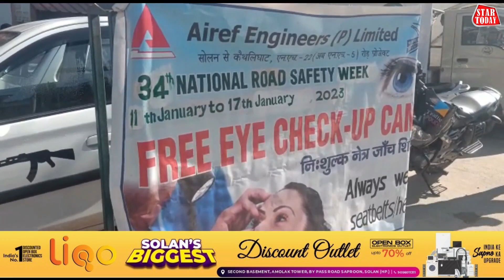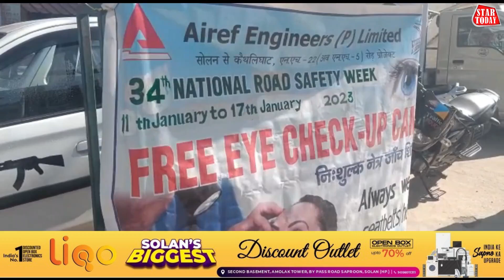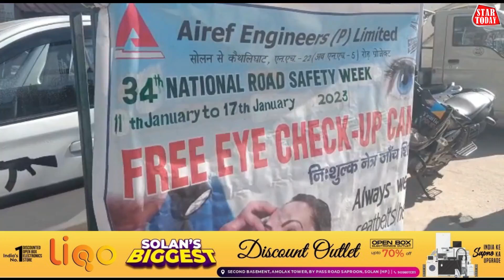सोलन में आज तो कल कंडाघाट में होगी नेत्र जांच : हिमांशु